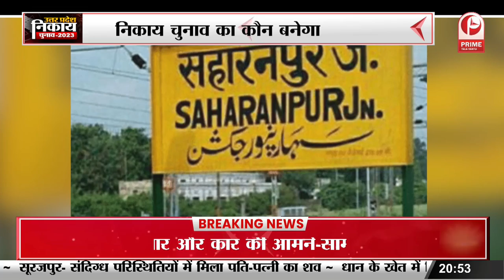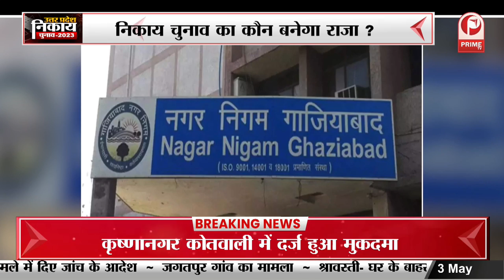निकाय चुनाव का कौन बनेगा राजा ? || Prime Tv